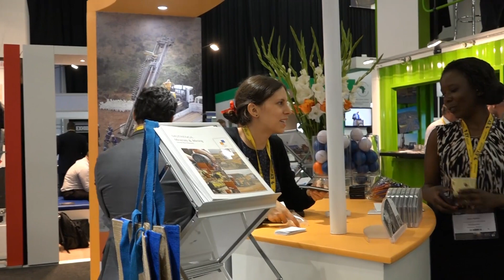IBM'S Dirk Claessens on the value of analytics in mining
IBM'S Dirk Claessens talks to Gregory Simpson about the value of analytics in mining. Gateway Africa.